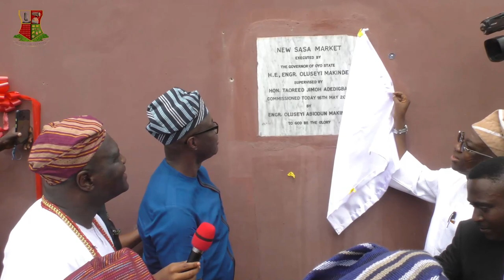Governor Seyi Makinde Commissions New Sasa Market in Akinyele Local Government Area 17/05/22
Governor Seyi Makinde commissions New Sasa Market in Akinyele Local Government Area. The market contains 200 units of lockup shops, 84 units of open shops, 8 units of toilets for male and female, an administrative block, a trailer park and a car/bus park.